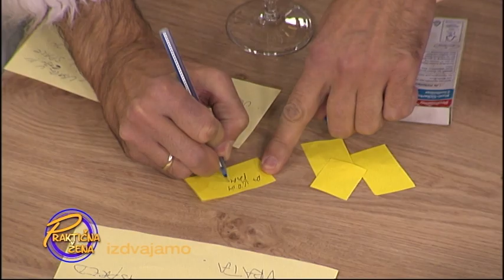youtube video #-PTPHF5g0eg